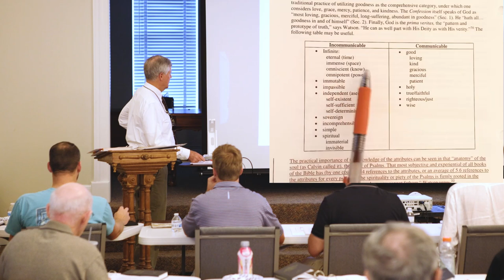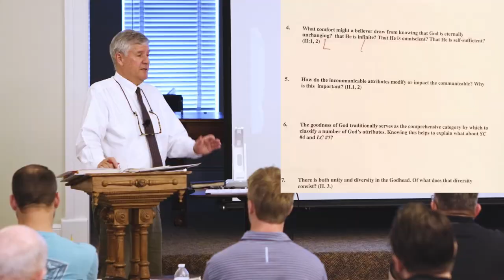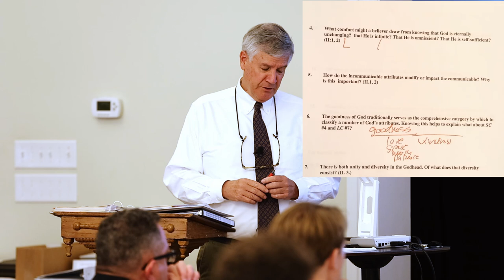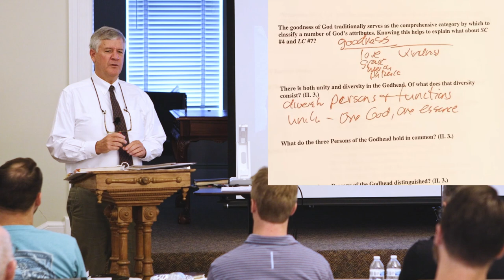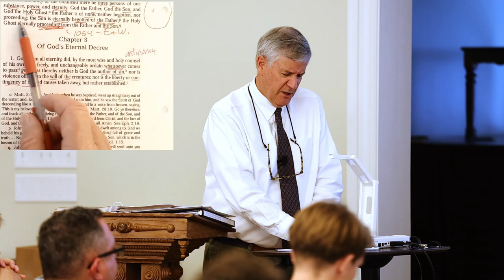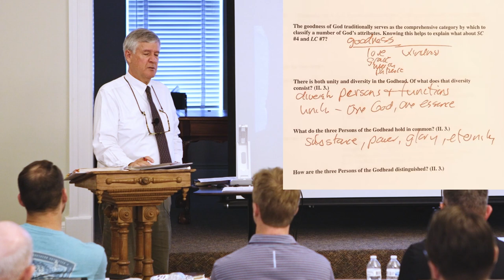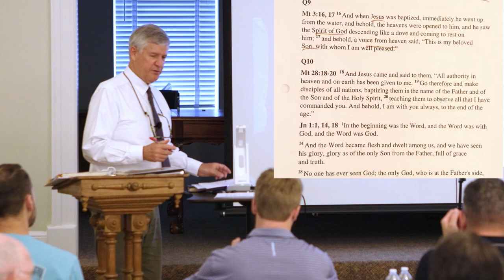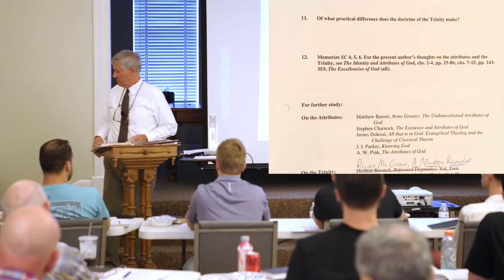Westminster Confession of Faith Study - Lecture 3 Part B